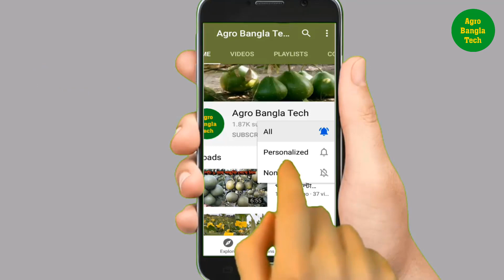টমেটোর ফুল ঝরার কারণ ও ফুল ঝরা বন্ধের সঠিক সমাধান জেনে নিন|The reason for the fall of tomato flowers